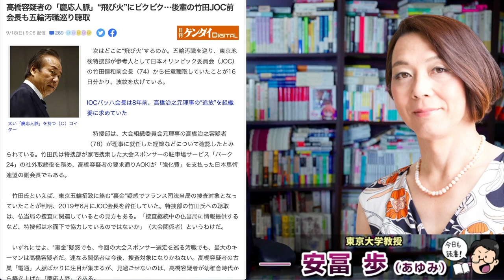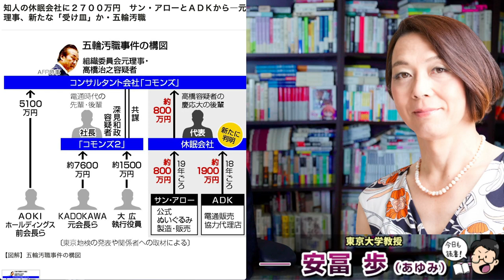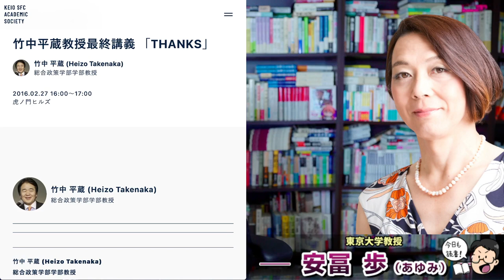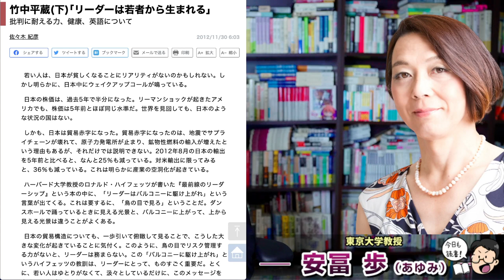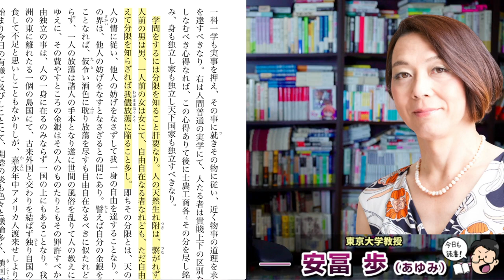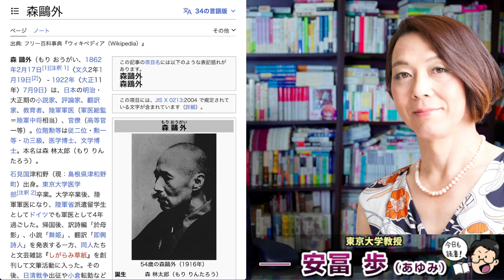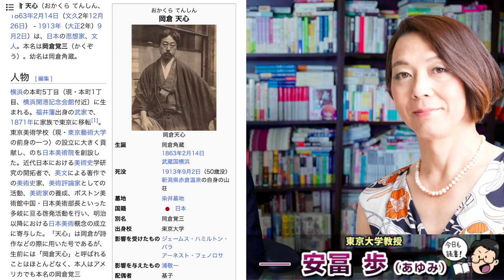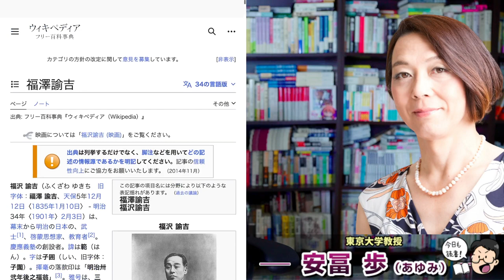パソナ竹中平蔵が名誉教授で高橋治之等の五輪汚職グループは全部慶應。本当は怖い学問のすすめ。福澤諭吉が作った慶應義塾大学は何故こんなにも汚職問題を引き起こすのか。安冨歩東大教授。一月万冊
カンパのご検討ありがとうございます！カンパについては返金が出来かねますので何卒ご理解の程よろしくお願い致します。カンパについては一月万冊の運営、出演者の皆さまの取材費、研究費に使わせて頂いています。ありがとうございます！ 本当は怖い学問のすすめ。福澤諭吉が作った慶應義塾大学は何故こんなにも汚職問題を引き起こすのか。安冨歩東大教授。一月万冊

21世紀を生きのびる経済と仕事の考え方について。安冨歩東大教授。一月万冊

高橋容疑者の「慶応人脈」“飛び火”にビクビク…後輩の竹田JOC前会長も五輪汚職巡り聴取

底なし五輪汚職の「大広ルート」で浮上 高橋容疑者の慶應人脈、英会話大手「ECC」とは？（有森隆）

知人の休眠会社に２７００万円　サン・アローとＡＤＫから―元理事、新たな「受け皿」か・五輪汚職

竹中平蔵(下)｢リーダーは若者から生まれる｣
批判に耐える力、健康、英語について

2018年にとても悲しいことがありうつ病に。2年近い闘病を経てその期間はYouTubeもかなり休みがちになりました。最近ようやく少し元気になり、YouTubeなどの活動も再開しています。